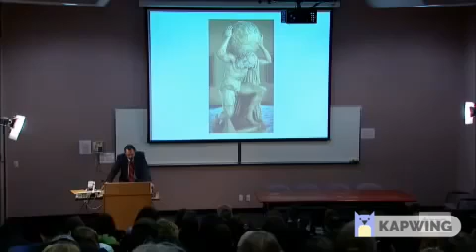Jordan Peterson LIFE LESSONS SERIES 26 - The PURPOSE of LIFE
I recommend watching the whole playlist of LIFE LESSONS SERIES but only after cleaning your room.